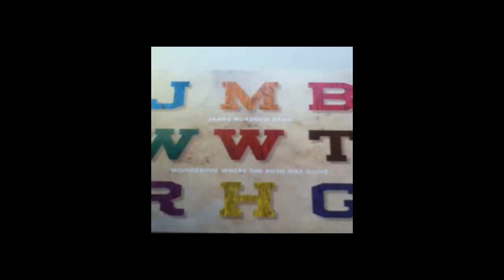James Murdoch Band -Something We Do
James Murdoch Band CD:Wondering Where The Rush Has Gone